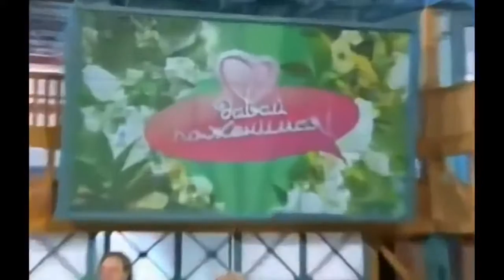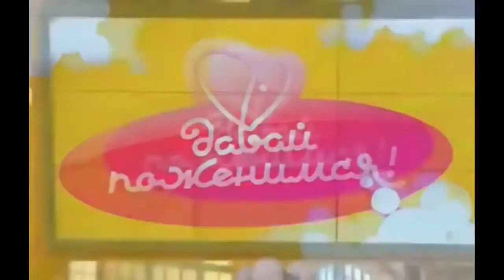Невеста смахивает на Монику Беллуччи! Ваууу!!! Давай Поженимся!